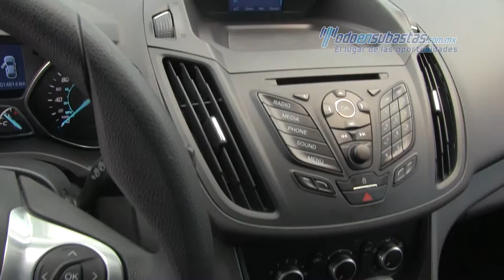Ford / Escape 2014